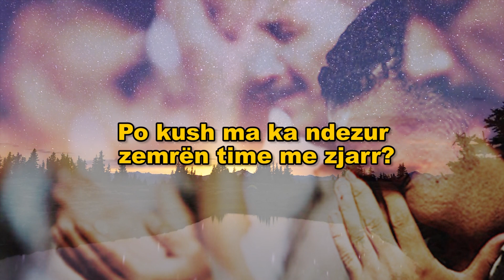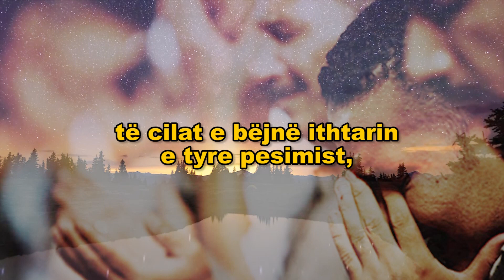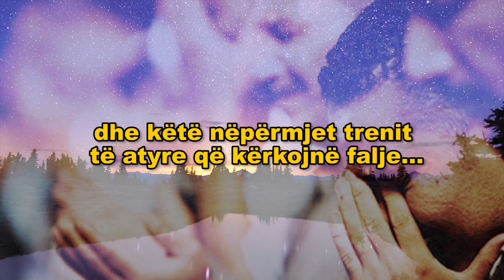Bisedë me Lotin (Pas vështirësive, vjen lehtësimi)